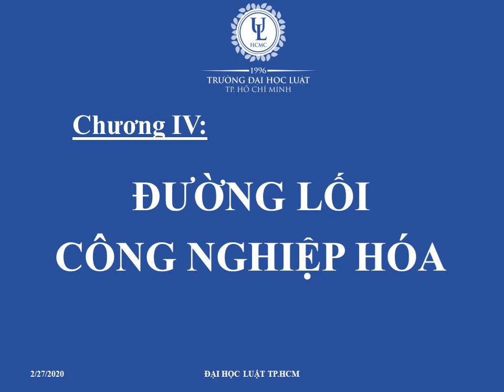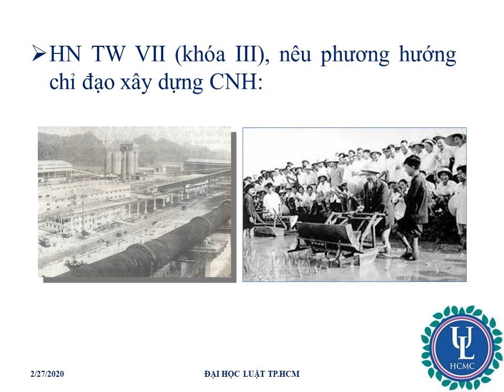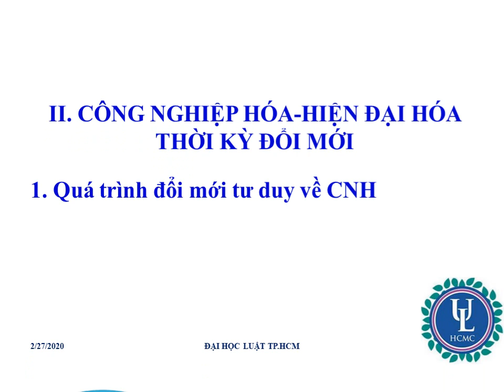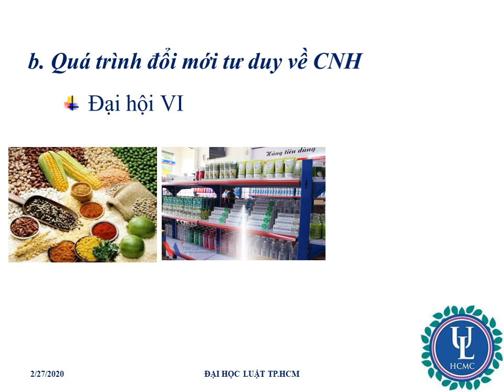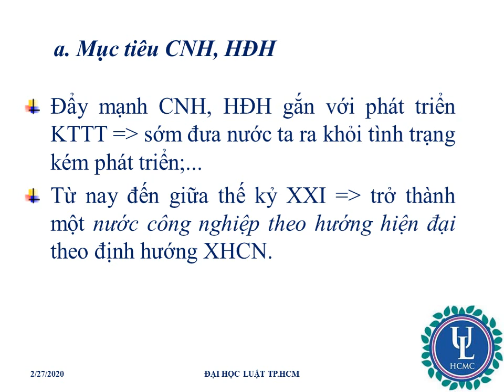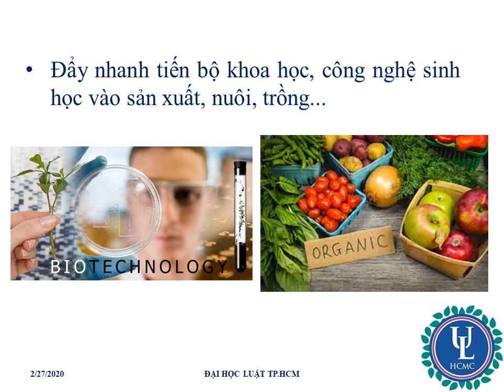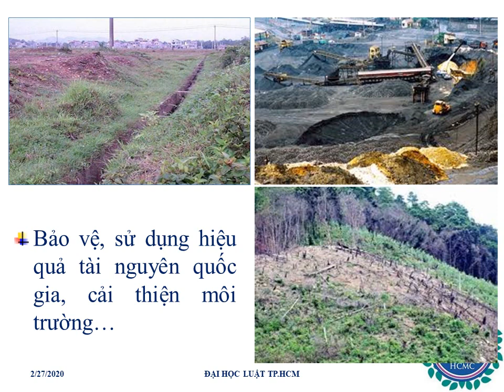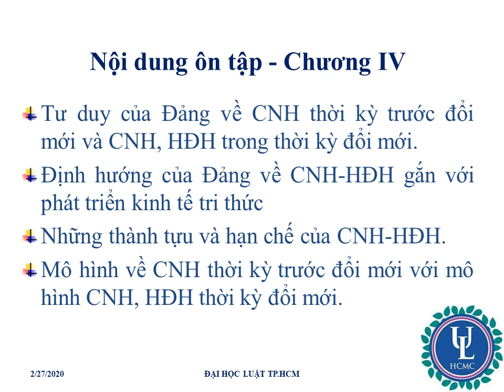Môn Đường lối CM của ĐCSVN Chương 4